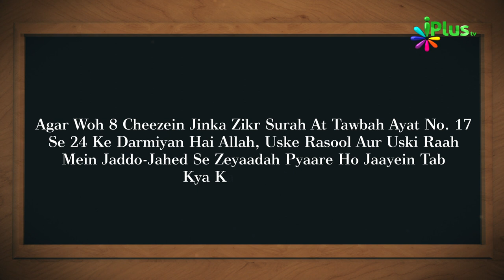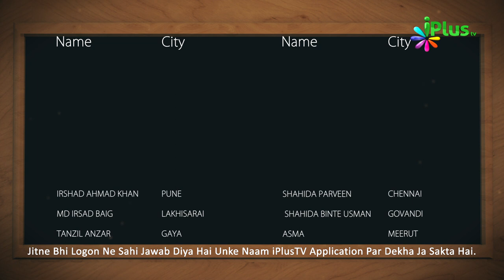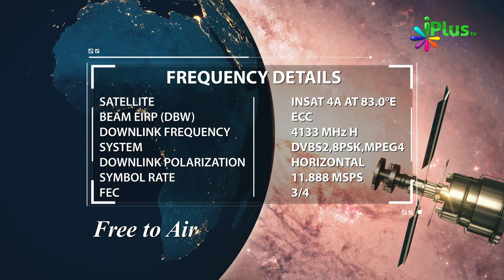Aaj Ka Sawal 310 - iPlus TV | Islamic Quiz | Islami Sawal Jawab | Deeni Sawal Jawab